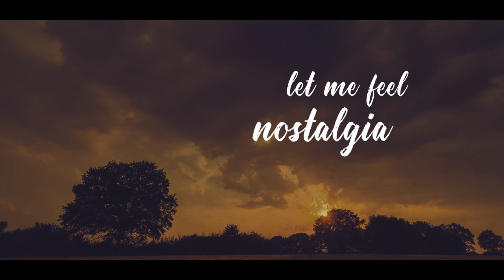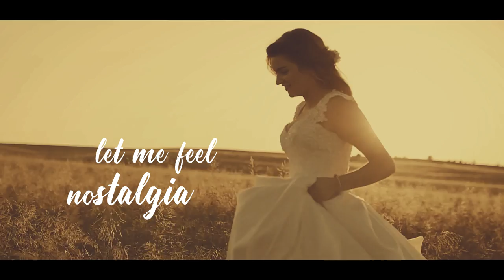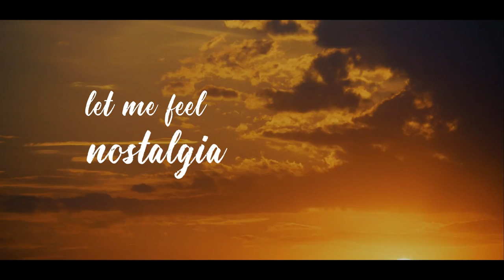Leon Bratt - Nostalgia (Official Lyric Video)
Lyrics:

Unlucky for some it’s number 13
The month was October of year 53
That was the day when you vowed to be my queen
I was elated to be your king

We knew at that moment our lives had begun
When both of our hearts became one
I gave you the ring and then we declared our love
Still so young, we'd only turned 21

Take me back, let me feel nostalgia
How it would feel to be 21 again
Let me feel nostalgia

Next thing I know, 60 years have passed
A beautiful family we love with our hearts
There’s not been a moment that we have been apart
Forever and always was meant from the very start

But it just goes to show how hard life can be
I've been to my doctor, and he said to me
The future is not as bright as it once used to be
So now it’s my time to show my bravery